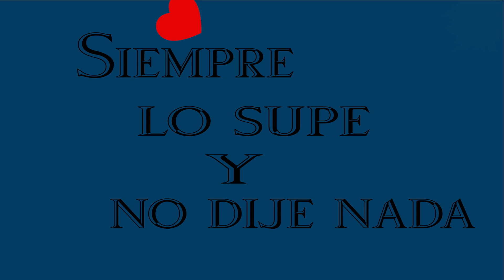13 Vas a quedarte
Trabajo práctico realizado en Abode After Effects por alumnos alumnas de 5to año en la materia TI III.  A partir de un audio seleccionado por los los estudiantes, el objetivo es realizar una animación combinando partes textuales del audio (tipografía cinética) e ilustraciones o imágenes animadas con un fin narrativo.